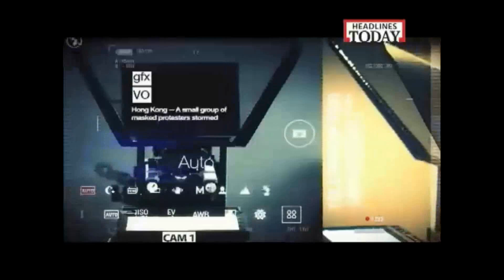Rashneek Kher (RIK) bashing Yasin Malik (JKLF)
Separate zones to be allocated for Kashmiri Pandits in Kashmir Valley as per the orders of Home Minister Sh. Rajnath Singh